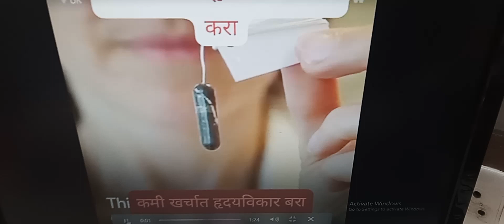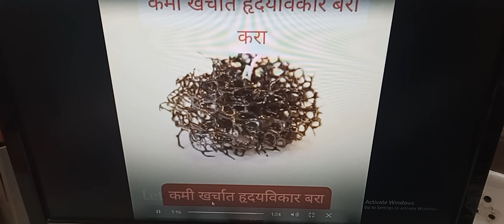Heartattack treatment in Rs 5000 ! 5000 रुपयांमध्ये हृदयविकाराचा उपचार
Heartattack treatment in Rs 5000 ! 5000 रुपयांमध्ये हृदयविकाराचा उपचार !5000 रुपये में हार्टअटैक का इलाज